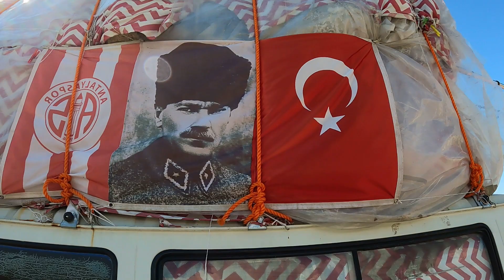BU NASIL KARAVAN - 2 KATLI J9 KARAVAN - KARAVANDA YAŞAM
Karavan Yoldaş ile Sahil Kenarında Ücretsiz Karavan Kamp Alanındayız Serik Boğazkent Sahili Muhteşem Olanaklar İle Hala Ücretsiz Ve Gerçekten Sıradışı Bir Pejo j9 İle Karşınızdayız Tamamen Yaşanan Bir Karavan Gerçi Karavan Olmaktan Çıkmış Ama...

Ben Yolcudur Abbas. Karavan Evimizde Köpeğim Pablo İle  Yaşıyorum ve Bu Hikayeyi Sizler İle Paylaşmaktan Mutlu Oluyorum  Bu kanal şehir hayatından bıkmış ve doğaya hasret duyan tüm insanlara hitap etmektedir. Selam Olsun